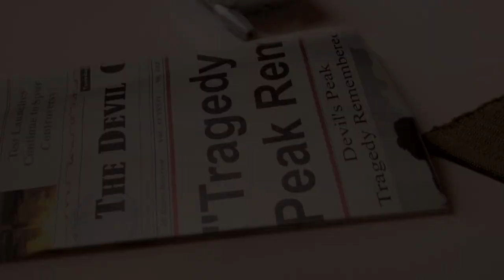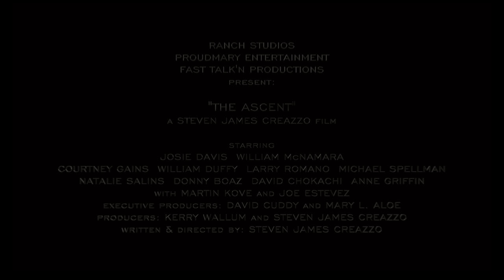THE ASCENT - (2019 Director's Cut Trailer)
Director's Note: The Ascent was my (SJ Creazzo) first fully funded feature and has been shelved for 8 years by one particular executive producer... Until today... Please enjoy the director's cut TRAILER!

Starring: Josie Davis - Martin Kove - Billy McNamara - Courtney Gains - Joe Estevez and more...

And please tune in on 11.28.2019 (THANKSGIVING DAY!!!) for the premiere of the TEASER of my new feature SKIPPING STONES... Starring: Michael Ironside - Patricia Charbonneau - Chase Masterson - Daniel Hugh Kelly - Gabby Kalomiris - Nathaniel Ansbach... Produced & Directed by: SJ Creazzo